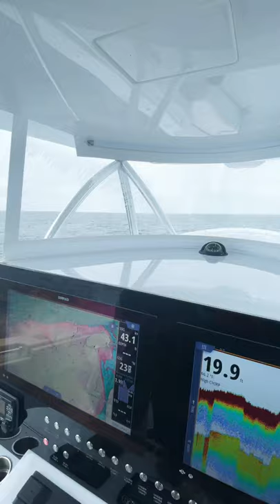Contender 44ST With Tower View!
Here we are running out to the fishing ground one early morning! The weather was a little cloudy at first but once we got offshore it cleared up and was a beautiful day!